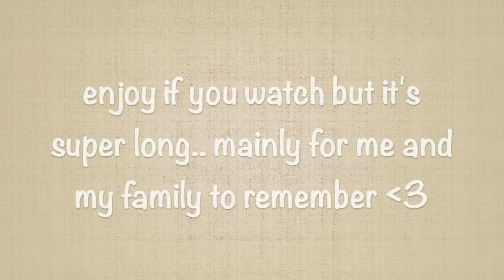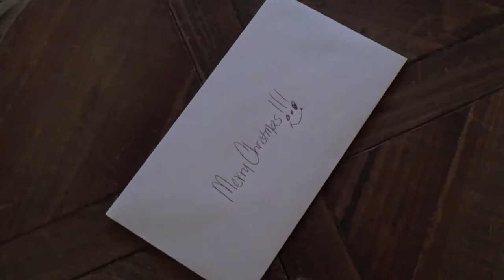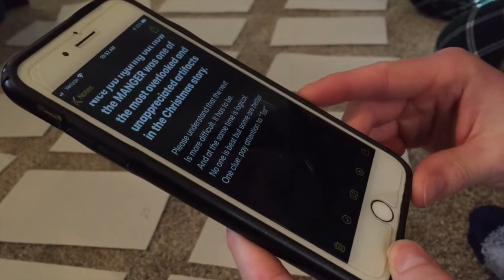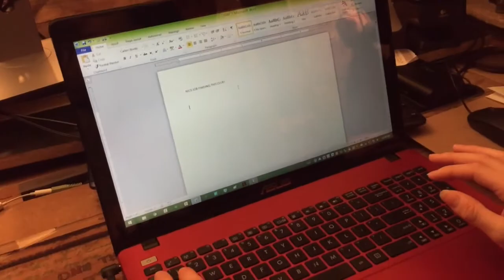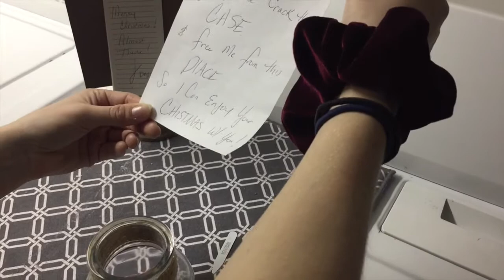someone tried to steal our Christmas!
my dad put together a mystery for us to solve on Christmas.. it was so fun!!